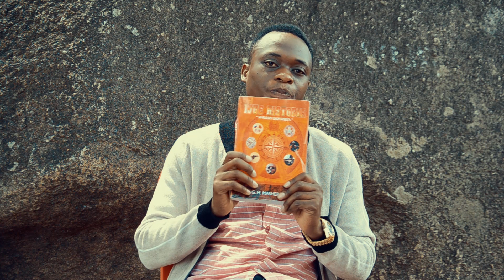PART2;DADA ALIEKUWA ANATEMBEA NA WAUME ZA WATU,WAGANGA NA WACHUNGAJI AELEZA MAMBO YA KUTISHA NA SIRI